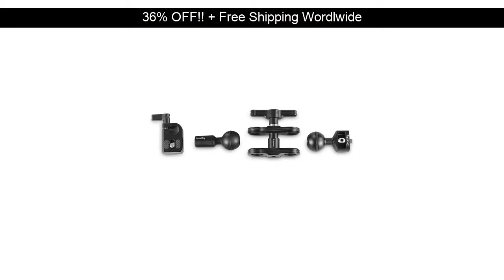SmallRig Quick Release Articulating Magic Arm With Double Ballheads(15mm Rod Mount and 1/4"Screw )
SmallRig Quick Release Articulating Magic Arm With Double Ballheads(15mm Rod Mount and 1/4"Screw ) Extension Arm- 2186

I found this item for just US $62.07 shipped.